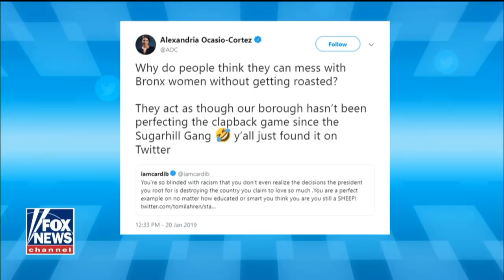Cardi B Has Tomi Lahren Shook😱😱😱 Plus Alexandria Ocasio Cortez Takes Bardi Side 🔥🔥🔥🔥🔥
Cardi Spoke On Trump Now Angry Little White Girl Responds. Cardi Says She’ll Dog 🐕 Walk That bih 😭😭😭